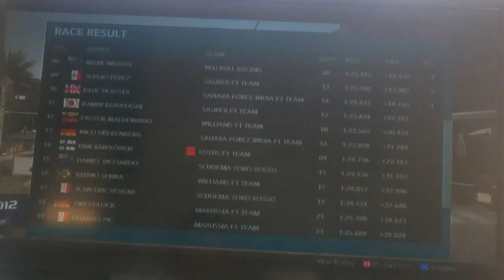F1 2012: Memorial race for Mauno Koivisto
3 lap memorial race around Monaco for Mauno Koivisto the 9th president of Finland.